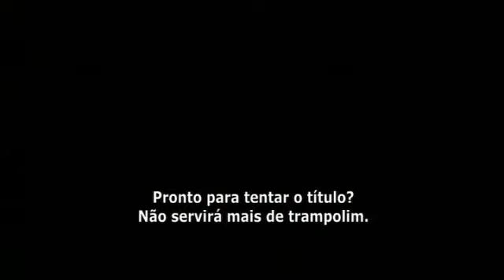O Vencedor (trailer)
Sinopse: Dicky Ecklund é uma lenda do boxe que desperdiçou o seu talento e a sua grande chance. Agora, o seu meio-irmão Micky Ward tentará se tornar uma nova esperança de campeão e superar as conquistas de Dicky. Treinado pela família e sem obter sucesso em suas lutas, Micky terá que escolher entre seus familiares e a vontade de ser um verdadeiro campeão. "O Vencedor" é inspirado em uma emocionante história real onde a maior luta de nossas vidas é a conquista dos nossos próprios sonhos.

Título Original: The Fighter

Gênero: Drama

Diretor: David O. Russell

Produção: Estados Unidos

Distribuição: Imagem Filmes

Classificação Indicativa: 14 anos

Duração: 115 min.

Elenco: Christian Bale, Amy Adams, Melissa Leo